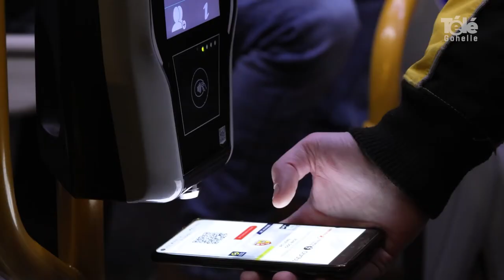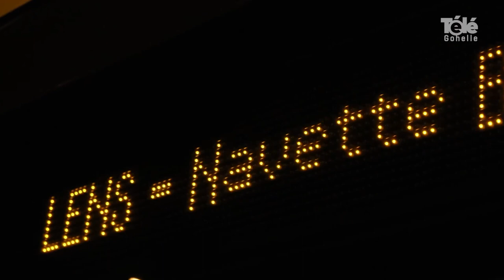Une navette Tadao pour se rendre au Stade Bollaert-Delelis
Depuis octobre, Tadao, Artois Mobilités et le Racing Club de Lens s’associent et mettent à disposition des navettes au départ de l’Arena Stade Couvert de Liévin en direction du stade Bollaert lors des matchs des Sang et Or.
Un reportage de Télé Gohelle.